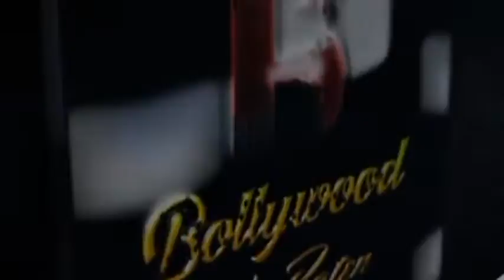Launch Of The Song In Kashmir Khair Kare Ft. Real Life Couple Gauhar Khan, Zaid Darbar